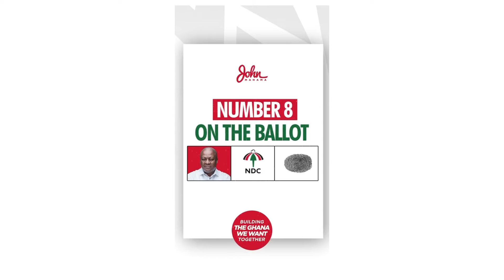Ei! Kwame Bediako in UK parliament [Full Details] on why he went there - Tag Avram Moshe noise maker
The leader of New Force Ghana Nana Kwame Bediako popularly known as Cheddar or Freedom Jacob Caesar gave a speech at the UK parliament which has generated lots of controversy among his supporters and the youth in Ghana. Avraham Ben Moshe, his social media campaign manager must learn.

Video except for inserted videos, images, and audio is a product of Freemind Family Ghana.